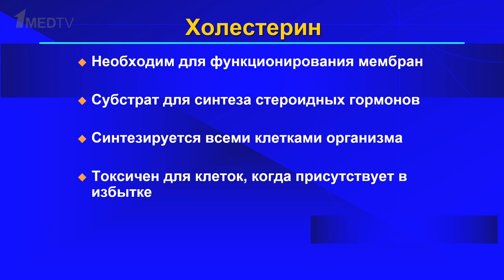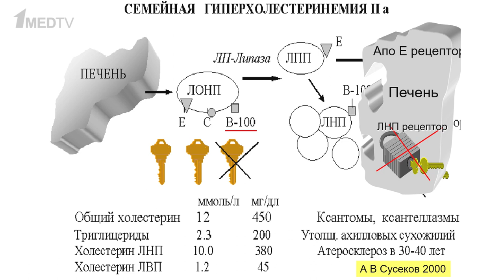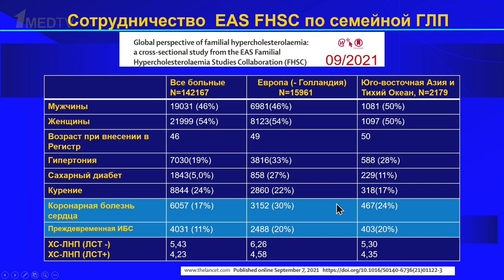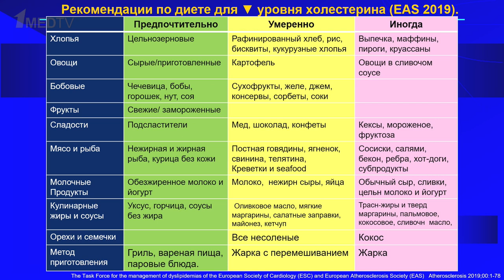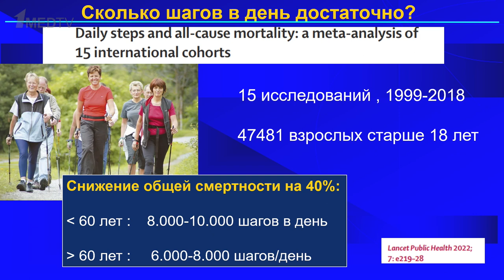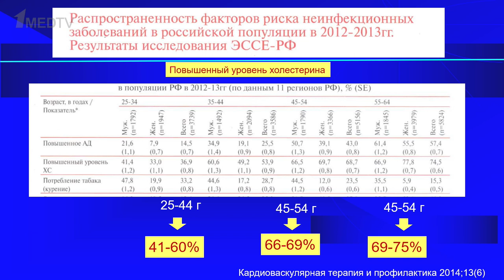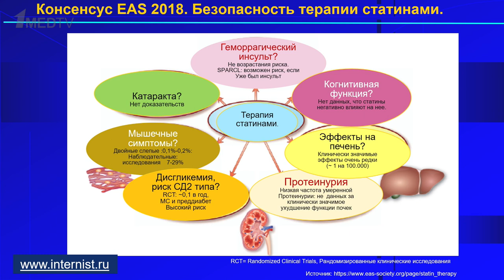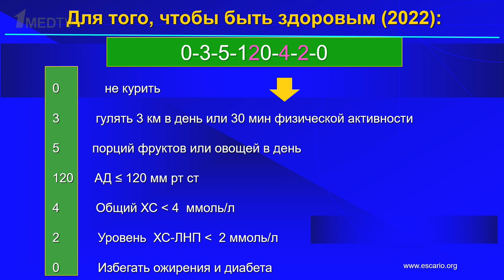«Про холестерин». Гость: Сусеков А.В.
Холестерин – вещество, необходимое организму для строительства клеточных мембран, синтеза желчных кислот, выработки гормонов и витамина D. Он появился в эволюции вместе с животными клетками сотни миллионов лет назад.

Однако современная медицина пытается бороться с определенными формами этого эволюционного достижения. В гостях авторской программы Марины Аствацатурян «Медицина в контексте» профессор Андрей Владимирович Сусеков расскажет, в какой момент холестерин стал проблемой человечества и какие существуют способы для поддержания его в норме.

00:00 Вступление. Гость программы Сусеков А.В.
03:05 Целевые уровни ХС и ЛПНП
10:02 Семейная гиперхолестеринемия
13:13 Мутации при семейной гиперхолестеринемии
15:55 Ксантоматоз при семейной гиперхолестеринемии
18:30 Клинический случай семейной гиперхолестеринемии
23:38 Общемировая проблема семейной гиперхолестеринемии
25:19 Ведение больных с семейной гиперхолестеринемией
27:40 Гиперхолестеринемия в педиатрической практике
30:15 Эффективность пожизненного приема статинов
33:33 Немедикаментозная терапия гиперхолестеринемии
41:31 Клинический случай пациента низкого риска
46:28 Норма физической активности в день
47:35 История статинов
53:20 Плохая репутация статинов
56:51 Ситуация с гиперхолестеринемией в России
57:45 SCORE2
1:01:26 Сколько принимать статины
1:03:13 Очень низкие значения ЛПНП
1:06:15 Безопасность статинов
1:11:39 Прием статинов в России и мире
1:16:51 Перспективные липидоснижающие препараты
1:18:20 Универсальные рекомендации для поддержания сердечно-сосудистого здоровья
1:19:03 P.S. Когда холестерин стал вреден в процессе эволюции человека
1:23:56 Положительная динамика приема статинов в России
1:25:14 Завершение выпуска